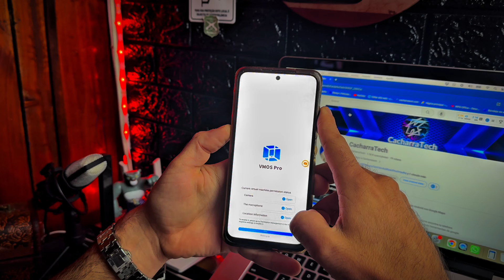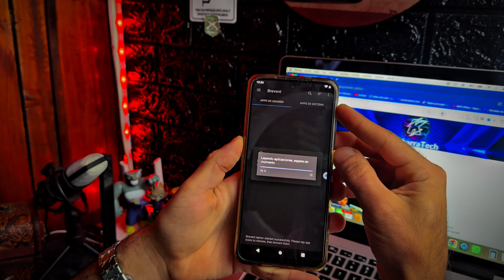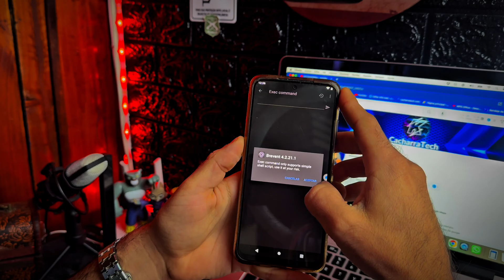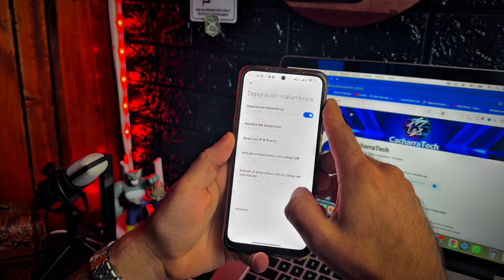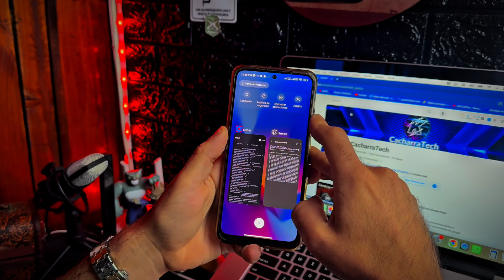La forma más rápida de desbloquear la tabla global en Android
En este video te mostramos como desbloquear y poder editar el global tablet de cualquier android .\